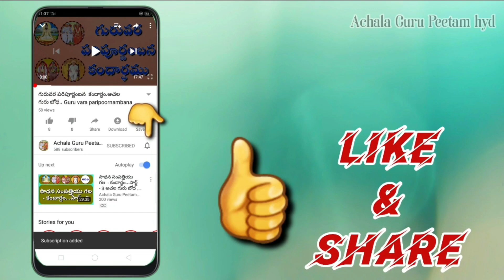కావలి అచల మహాసభలో శ్రీ పద్మావతి గారి ప్రవచనం.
కావలి అచల మహాసభలో
శ్రీ పద్మావతి  గారి ప్రవచనం.

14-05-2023, ఆదివారం, నెల్లూరు జిల్లా,కావలి (ముసునూరు)లో, శ్రీ సత్యానంద మేదరమెట్ల వెంకట రమణయ్య గారి ఇంట్లో శ్రీగురుపూజ, అచల మహాసభ జరిగింది. అప్పుడు చెప్పిన ప్రవచనం .